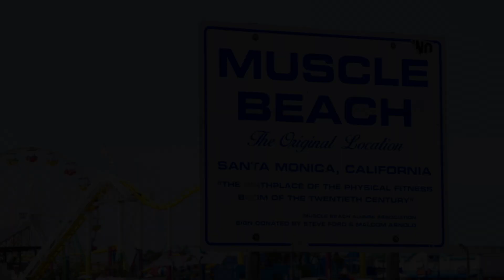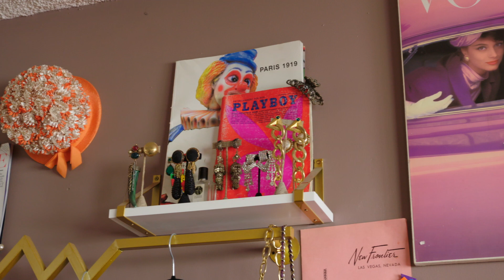Acro Spotlight Episode 101: Elyse Vieni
Acro Spotlight is about telling the stories behind the acrobats, and of course, the acrobatics. This episode is about standing acrobat and former gymnast, Elyse Vieni.

Directed By: Cat Hamilton
Produced By: Kelly Thayer
Director of Photography: Neal Tyler
Assistant Camera: Greg Schmittel
Editor: Phillip Horrell
Additional Editing By: Cat Hamilton
Online Editing By: Josiah Cohen
Color By: Yoram Tal
Post Audio Mixed By: Jamie Santos
Original Music By: Atrium Music